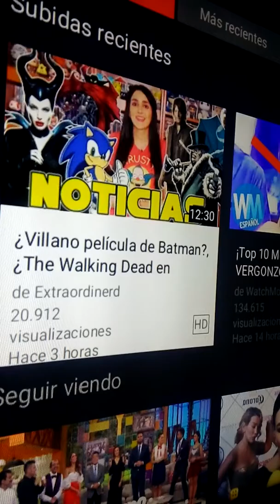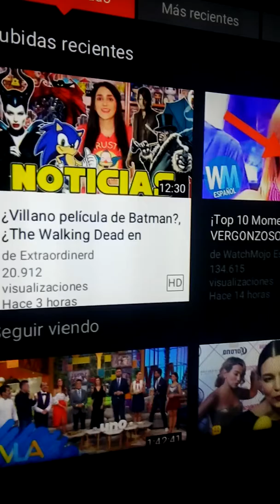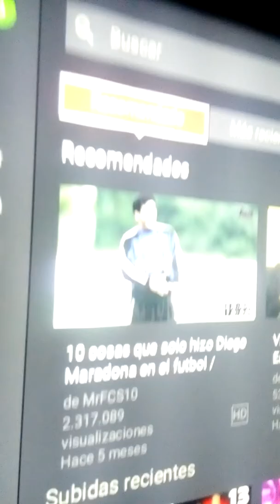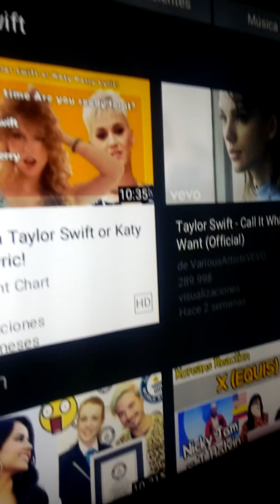YOUTUBE TE VIGILA?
Dexter y yo estábamos hablando de política y cine y empezó a sonar esto, Sólo vean el video y saquen sus conclusiones